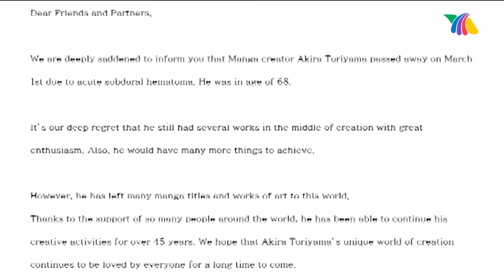Generaciones que crecieron con DragonBall, le dicen adiós a Akira Toriyama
Generaciones enteras que crecieron con DragonBall, le dicen adiós a Akira Toriyama, artista y diseñador japonés.

Fue autor de varias obras pero su reconocimiento mundial lo obtuvo en 1984 con esta serie que marcó la historia del ánime.

Carlos Camacho en HechosDomingo.